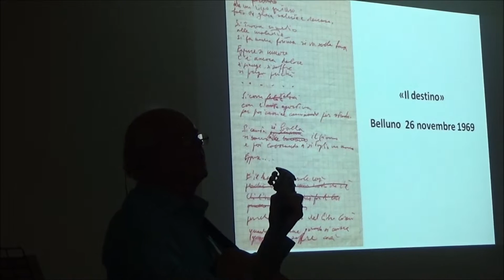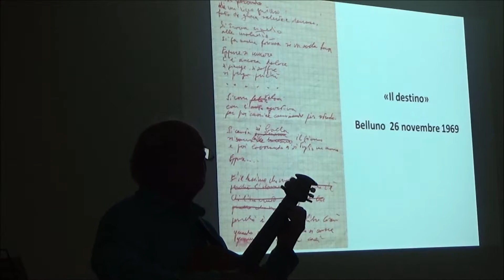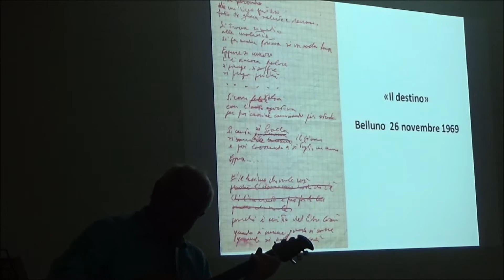IL DESTINO Giorgio Fornasier Sedico 01 Aprile 2016